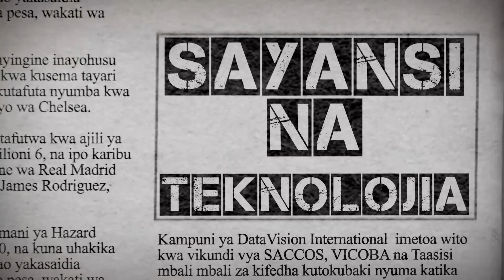Wabunge wahofia njaa, Usalama wa Taifa wazuiwa Bungeni